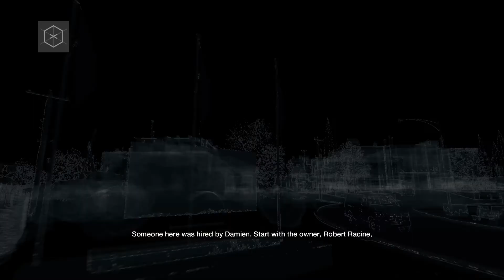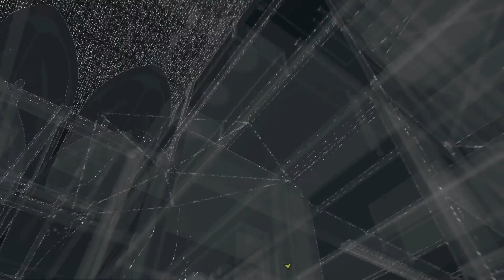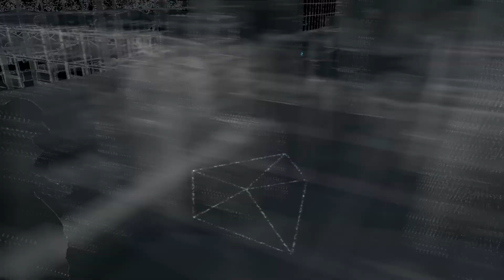Watch Dogs game part 13